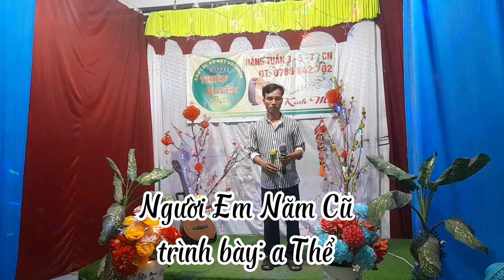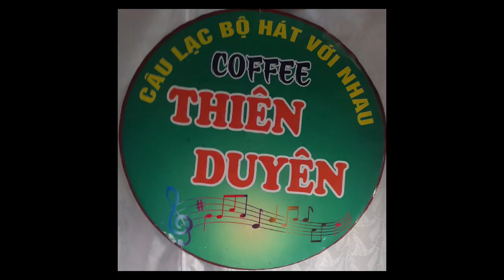Người Yêu Năm Cũ,t giả; Nguc Sơn- trình bày: a Thể